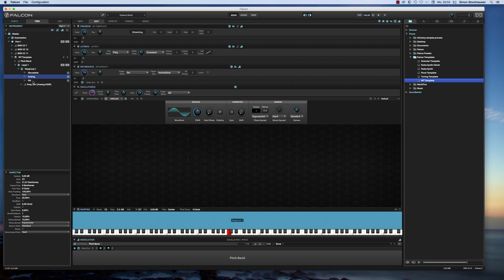Independent oscillators - Falcon Tutorial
Quick tutorial without sound for UVI's Falcon on how to independently tune 3 oscillators in a single keygroup.